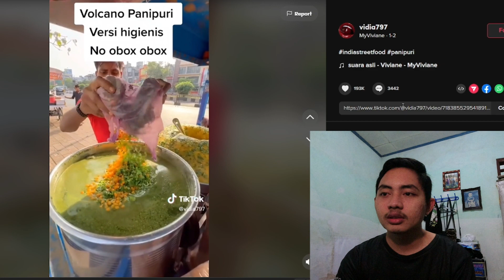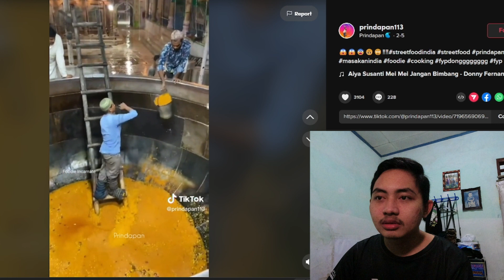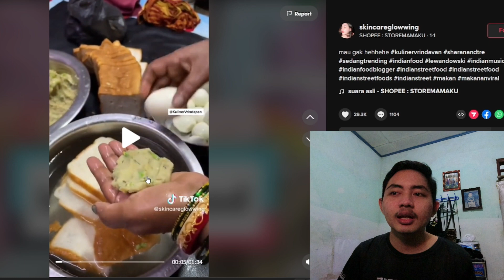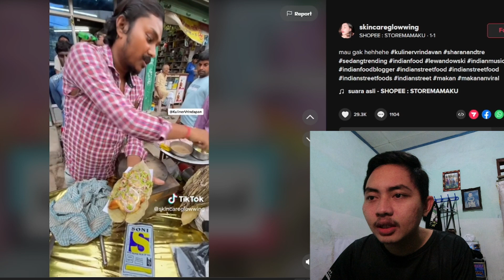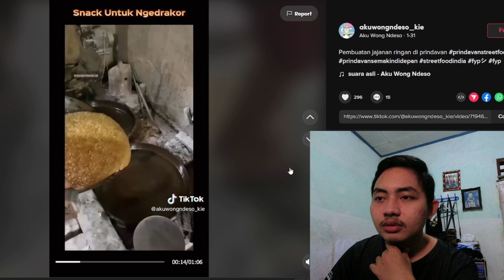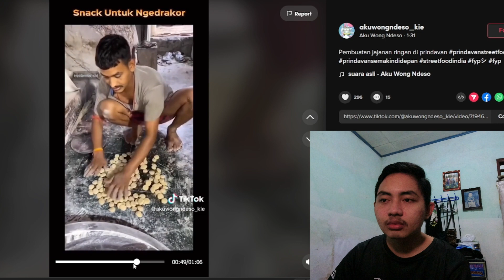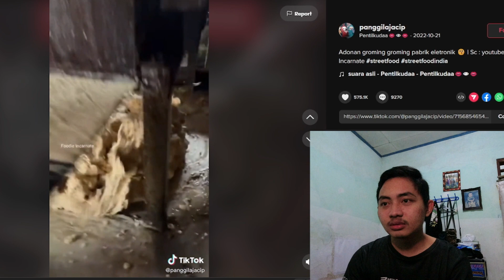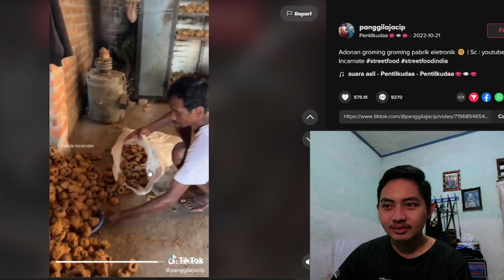SANGAT HIGENIS MAKANAN INDIA | REACTION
Halo Sam, kalian yang suka makan enak, mesti nonton video ini nih!